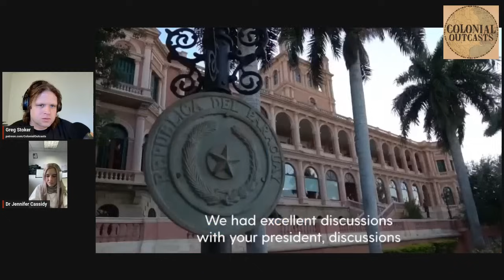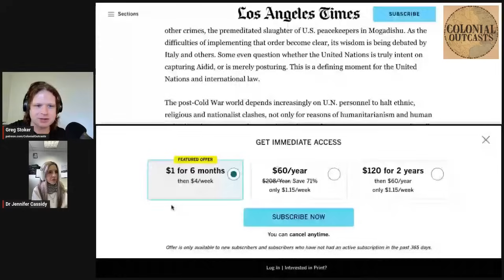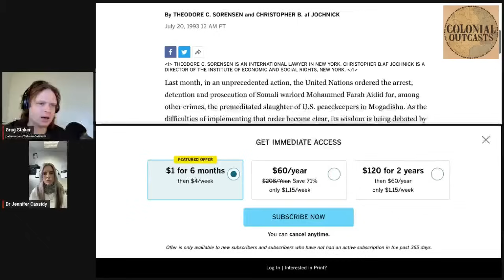War in Gaza, Digital Diplomacy, and the Decline of American Exceptionalism w/ Dr. Jennifer Cassidy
What is soft power, digital diplomacy and how has the game of nations changed since October?

Dr Jennifer A. Cassidy is a diplomatic scholar at the University of Oxford, where she lectures on Diplomacy and International Law, Digital Diplomacy, and Gender and Diplomacy. Her PhD (2017) from the University of Oxford focused on the emerging discipline of Digital Diplomacy, with a specific focus on the changing nature of digital diplomatic signalling and online strategic narratives during times of political crisis.